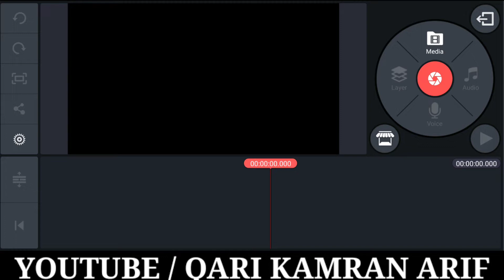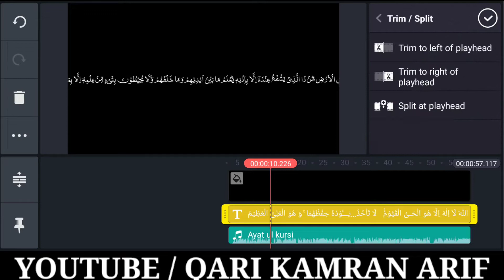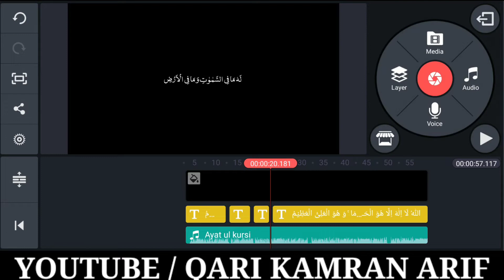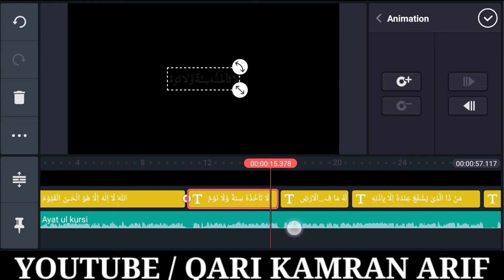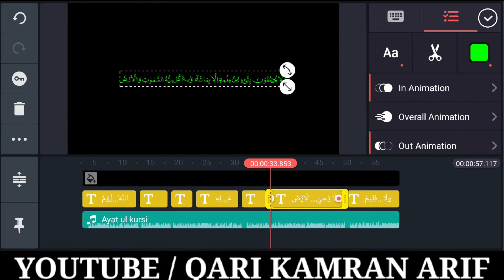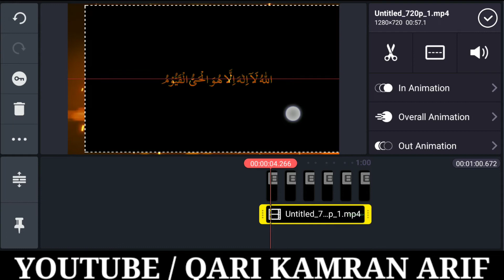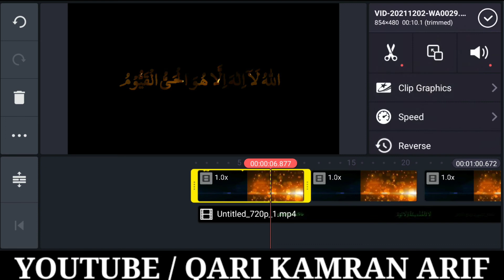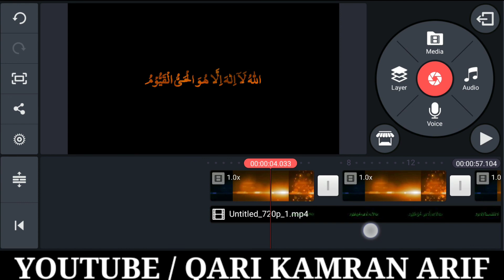Quran Text Burning Effect | Quran Video Editing Tutorial | Ep #87